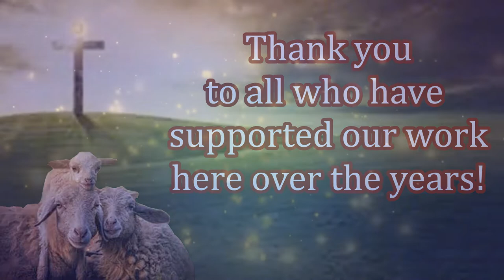Youth Receiving Free Bibles After Moment of Salvation!